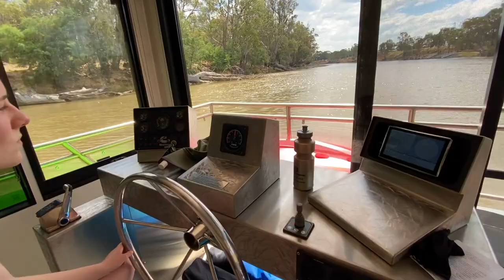A Week On A Luxury Houseboat Echuca | DJI Mavic Mini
We spent a week on a luxury houseboat in Echuca along the Murray River. The houseboat was from a fleet by Luxury Houseboats Echuca, and the specific houseboat shown in this video was called "Envy". With 6 king bedrooms, 3 bathrooms, 8 TVs and a spa on the top floor... you can understand where the name comes from. You will see it all in this luxury houseboat tour!

I spent a lot of time in the spa. We also enjoyed kayaking and bird watching from the boat. I managed to also fly my DJI Mavic Mini, despite the small area to take off from. Overall we had a nice time... but my sister lost her phone, and my other sister lost her go pro... so I held on tight to my devices for sure! My brother has a boat now - which you can see dragging along behind the houseboat or with us driving around in it. That was also good to have - sometimes being on a houseboat (although relaxing) can get boring without having other things to do like that.

An honest review of the business: We arrived for our houseboat on time... early, in fact. They still hadn't finished cleaning the boat when we arrived so there was a lot of waiting around. We cut them some slack due to the timing of COVID restrictions easing and everybody getting back into business. I noticed one of the cleaners dump the dirty mop bucket water into the river - which I wasn't very impressed with. It was also a bit difficult to unload all of our stuff onto the houseboat, as the only way we could do it was to drag it all down this long metal ramp where all the other houseboats are moored. The staff seemed distracted as well and overfilled the spa, so it flooded upstairs. The houseboat was clean, but the windows were very dirty on the outside - which especially showed up when the sun was shining. It would have been nice to have the windows cleaned from the outside just to make the most of the views (which are amazing on the river!) Aside from that, there seemed to be a lot of black dust on surfaces (especially the walls) which wiped off when I tried to clean it - I assume from the pollution - but it would be nice if that had been wiped clean (especially in the kitchen). Another thing that could have been better was the rubbish bin - it was broken which made it difficult to use. One of the TV shelves was also hanging off the wall - needs to be fixed. And the biggest issue - the bugs at night. They kept getting in! This is because the doors aren't sealed properly upstairs - as in - there is actually a gap along the edge of the door frames where they connect to the wall - so all the bugs got in and drove us crazy at night when trying to get ready for bed. The houseboat in general could have benefited from a "how to" booklet, for things like air conditioning and using the speakers - which nobody could figure out during the entire week we were there. The beds weren't very comfy either - just two single beds pushed together but very hard... a mattress topper could possibly help, or just better mattresses. I would love to see more "luxury" from Echuca Luxury Houseboats.